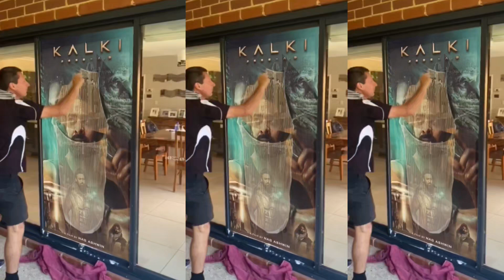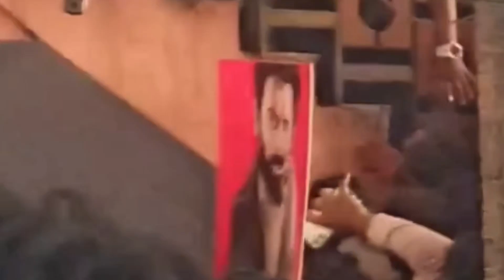Kalki Record Break Advance Booking In India 🔥 Kalki Advance Booking,Kalki 1st Day Collection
kalki kalkiboxofficecollection kalkifullmovie Kalki Record Break Advance Booking In India 🔥 Kalki Advance Booking,Kalki 1st Day Collection

Kalki
Kalii 2898
Kalki budjat
Kalki movie
Kalki full movie
Kalki details
Kalki full details
Kalki prabhas
Prabhas kalki
Kalki 2898 review
Kalki review
Kalki reaction
Kalki review and reaction
Kalki trailer
Kalki trailer review
Kalki trailer reaction
Kalki trailer public review
Kalki trailer public reaction
Kalki trailer review and reaction
Kalki trailer theatre reaction
Kalki trailer theatre public reaction